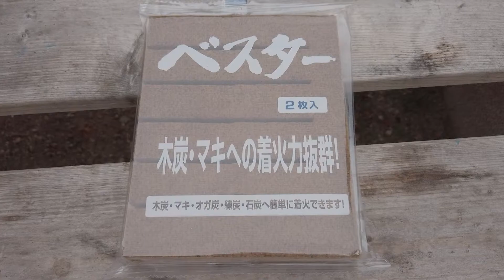バーベキュー 知内産牡蠣と北海シマエビがとても美味しい Barbecue Shiriuchi oysters North Sea shrimp very delicious